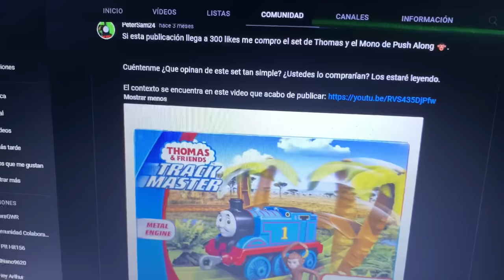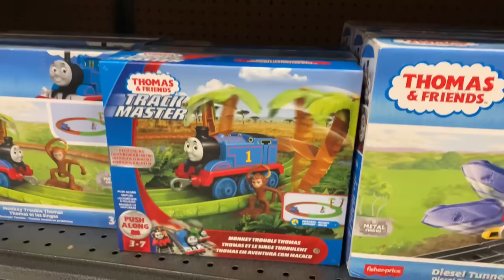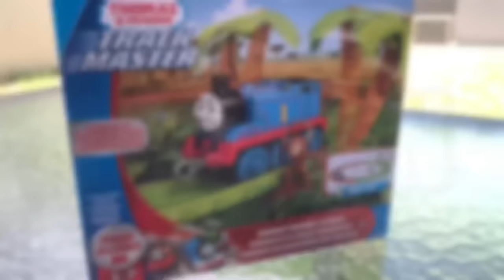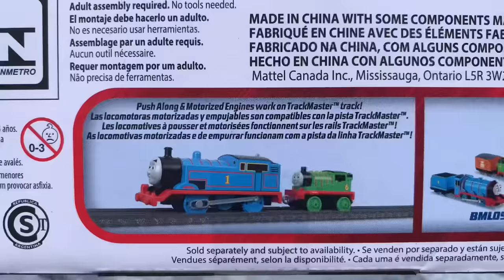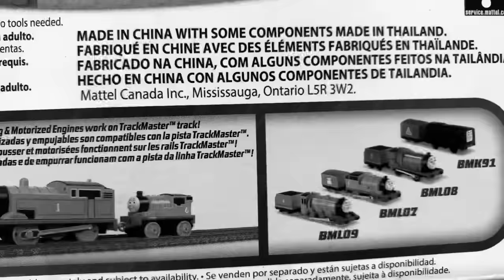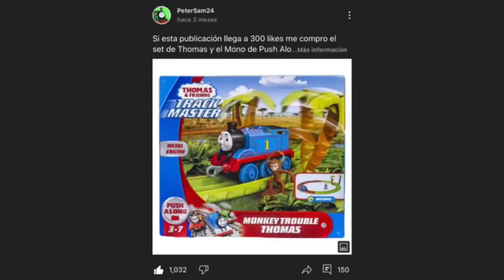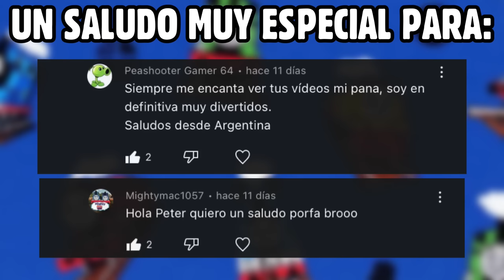MONKEY TROUBLE THOMAS PUSH ALONG UNBOXING ¿EL PEOR SET DE THOMAS Y SUS AMIGOS? || PeterSam24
¡Muy buenas gente! Espero que estén super bien hoy. El día de hoy les traigo el video que les tenía prometido por la apuesta pasada, en este video analizaremos que tan malo es el set de Monkey Trouble Thomas de Push Along, espero que se diviertan viendolo ¡Gracias por ver!

Capítulos:
00:00 Introducción
1:00 Búsqueda
2:29 Review de la caja
4:16 Unboxing
5:58 First Run
7:13 Opinión
8:44 Despedida
9:23 Saludos
9:47 Outro

Thomas the Tank Engine & Friends is property of HiT Entertainment. Original Music by Mike O'Donnell & Junior Campbell. Recreation by Mavis M.